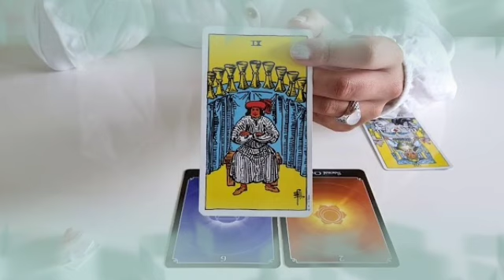برج الحوت من 2 إلى 12 يوليوز 2022 // لو ده بيحصلك الان انتبه😮اللهم بلغت🙏شخص مهوس🔥محتفظ بحبك في قلبه❤